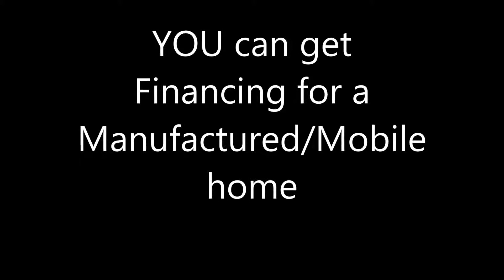You Can get a loan for a Manufactured/Mobile Home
If you are needing financing to purchase a manufactured home then you will want to listen to this.